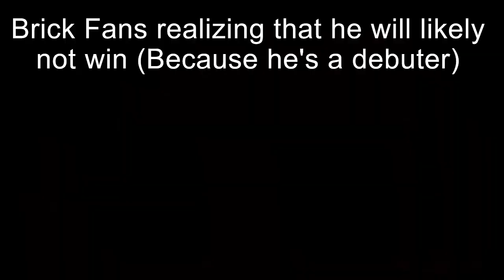Algicosathlon Season 2 Slander (Desc.)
I just want to clarify; this video was completely intended on being a joke. Although you can easily understand, I'm still worried that some viewers may take it to heart and think negatively of me. I just want you to enjoy your day as best as you can, even if it is night.